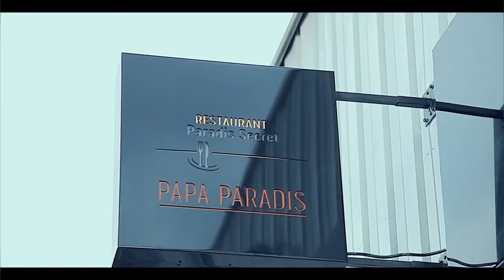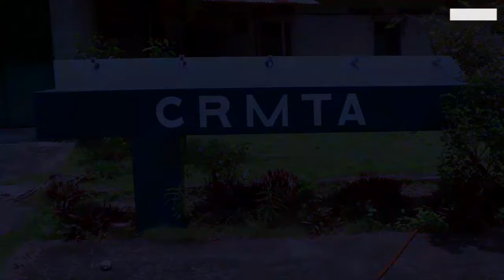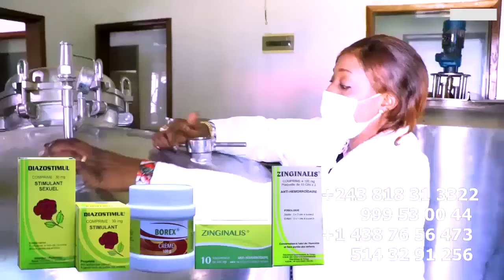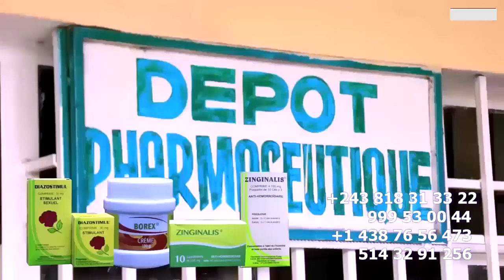2EME HUMILIATION Ya LABRUNE NA DEPART Ya CORP Ya GIANNY FAYI DIRECTION KINSHASA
2EME HUMILIATION Ya LABRUNE NA DEPART Ya CORP Ya GIANNY FAYI DIRECTION KINSHASA